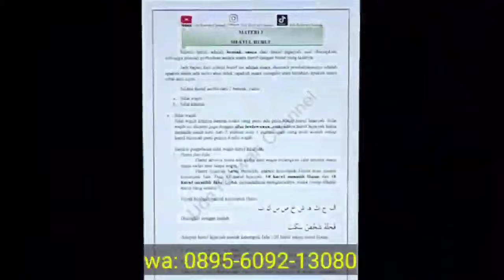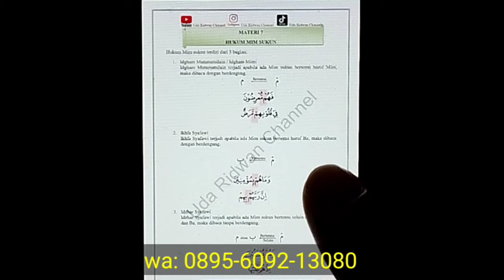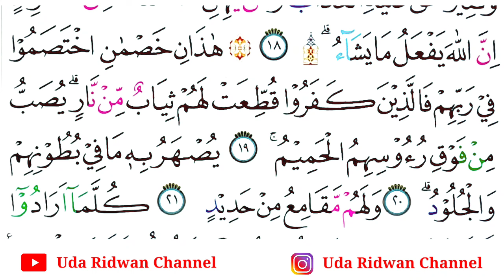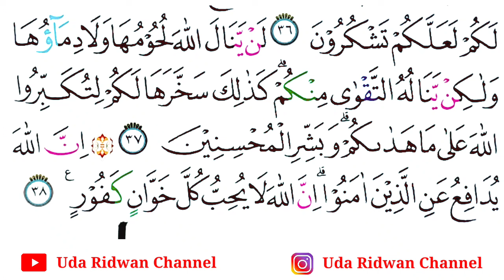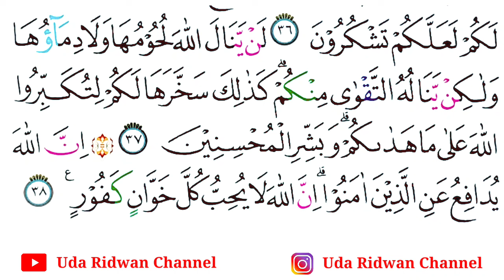Tadarus Surat al-Hajj Ayat 1-38 Dengan Tartil + Bahas Tajwid + Buku Gratis